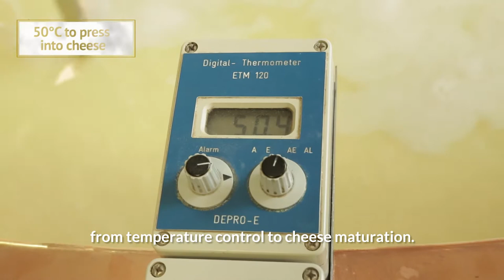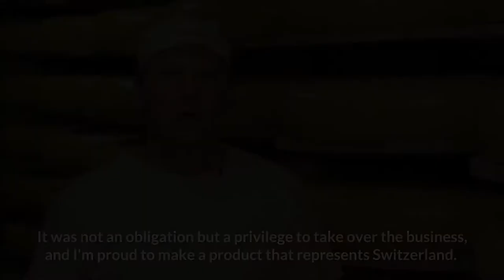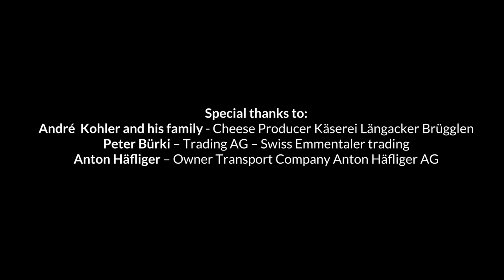Carrier Transicold - The Cool & Sweet Cheese Experience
THE COOL DINNER – SEASON 1

“The Cool and Sweet Cheese Experience,” is the first video of the “The Cool Dinner” series. It shows the tracking of tasty Emmental cheese from the Käserei Längacker-Brügglen dairy farm in the Swiss Alps to St. Petersburg, Russia – a journey emphasizing how Carrier Transicold’s products and the pan-European service network deliver fresh temperature-sensitive cargo on time. The journey begins after the Emmental has matured in the refining cellars in the Swiss Alps. From there, logistics company Anton Häfliger AG will carry the cheese more than 3,000 kilometres in a refrigerated trailer equipped with a Carrier Transicold Vector® 1550 unit, which offers a blend of power and efficiency, alongside exceptional pull-down time, temperature control and versatility required for transporting temperature-sensitive goods.

The video is part of Carrier Transicold’s “The Cool Dinner” contest. to learn more.

Carrier Transicold helps improve transport and shipping of temperature controlled cargoes with a complete line of equipment and services for refrigerated transport and cold chain visibility. For more than 45 years, Carrier Transicold has been an industry leader, providing customers around the world with advanced, energy-efficient and environmentally sustainable container refrigeration systems and generator sets, direct-drive and diesel truck units, and trailer refrigeration systems. Carrier Transicold is a part of UTC Climate, Controls & Security, a unit of United Technologies Corp., a leading provider to the aerospace and building systems industries worldwide.

Follow Carrier Corporation on LinkedIn